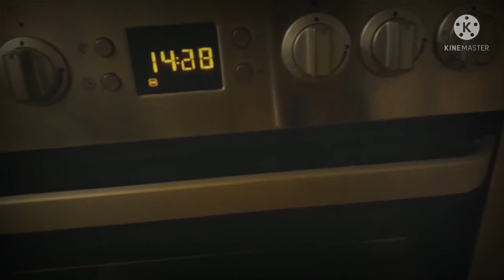Evde Kolay Adana Kebabı🌯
Malzemeler: 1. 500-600 gr. orta yağlı kıyma
                       2. Bir miktar kuyruk yağı (1 kâse kadar )
                        3.Karabiber ve 2 tatlı kaşığı kadar kirmizi pul biber
                         4.1 adet kırmızı kapya biber ve 1 tutam maydanoz
                         5. 1 kâse su ve kebap şişleri

Ingredients: 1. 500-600 gr.  medium fat minced meat
                        2. Some tail fat (about 1 cup)
                         3. Black pepper and 2 teaspoons of red pepper
                          4.1 red capia peppers and 1 pinch of parsley
                          5. 1 bowl of water and kebab skewers

المكونات: 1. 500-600 غرام.  لحم مفروم متوسط ​​الدسم
                         2. بعض  دهون الذيل    (حوالي 1 كوب)
                          3. فلفل أسود و 2 ملاعق صغيرة فلفل أحمر
                           4.1 فلفل أحمر كابيا و 1 رشة بقدونس
                           5. 1 وعاء من الماء وأسياخ كباب